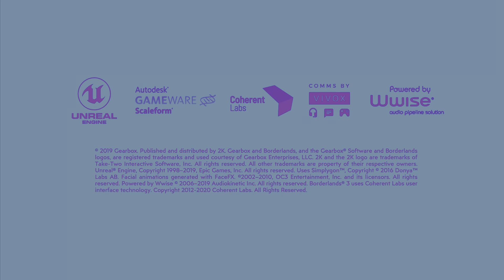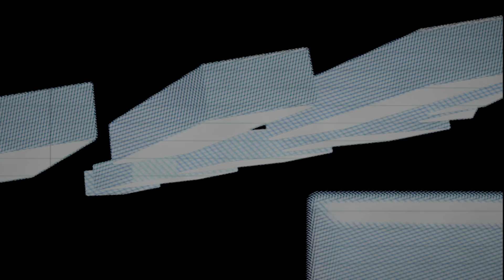Borderlands 3 - Episode 29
Watch me play Borderlands 3, a fun, faced pace, looter-shooter developed by Gearbox Software. It’s cell-shaded, cartoon-like style does not deter from its high-fidelity graphical beauty. The third in the series and true to form, but it’s a little underwhelming in the writing/story aspect. While retaining the same humor and lore, it’s lost the passion and quality of the previous two games. I definitely think it is more of the same without the inspiration, but I am not disappointed. I am not usually interested in this genre but Borderlands 2 and 3 were special to me and it hasn’t lost that charm. It has epic boss battles, wild elementary weapons, beautiful environments and a variety of gameplay. This iteration has added a bullet-hell style element that I was happy to see. There is not a lot to complain about it, gives its fans exactly what they want, a round-trip ticket to the Borderlands.